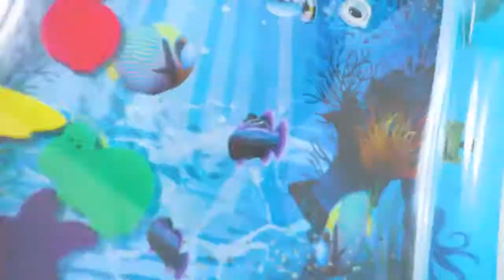Inflatable Patted Pad Baby Water Cushion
Check out this cool  Inflatable Patted Pad Baby Water Cushion.